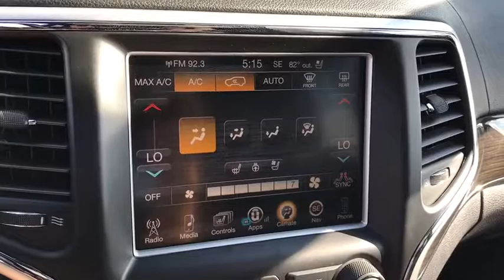2015 Jeep Grand Cherokee London, Springfield, Columbus, Dayton, Hilliard, OH 19T205A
Brilliant Black Crystal Pearlcoat Used 2015 Jeep Grand Cherokee available in London, Ohio at Buckeye Ford. Servicing the Springfield, Columbus, Dayton, Hilliard, OH area.
2015 Jeep Grand Cherokee High Altitude - Stock#: 19T205A - VIN#: 1C4RJFCG3FC110760

Buckeye Ford
110 Us Highway 42